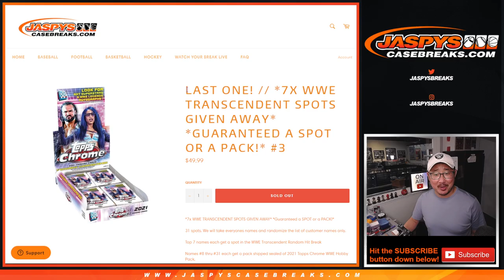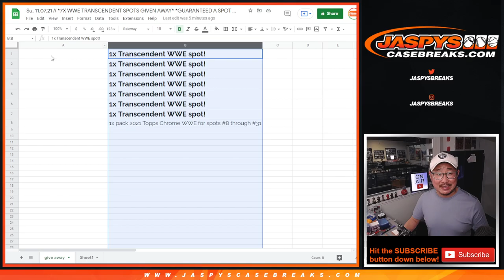Su, 11.07.21 // *7X WWE TRANSCENDENT SPOTS GIVEN AWAY* *GUARANTEED A SPOT OR A PACK!* #3